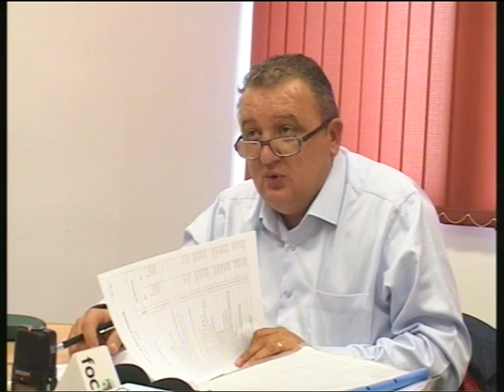R2 GLORIA-BACAU 2-0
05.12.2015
    Adrian Gheorghe RĂDUCA(46')
    George Daniel GHIŢĂ(68')